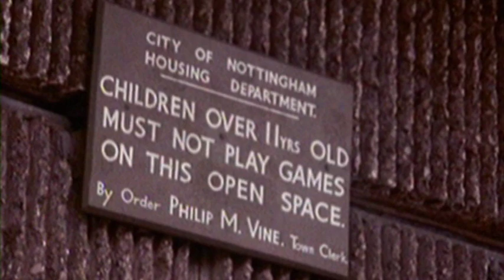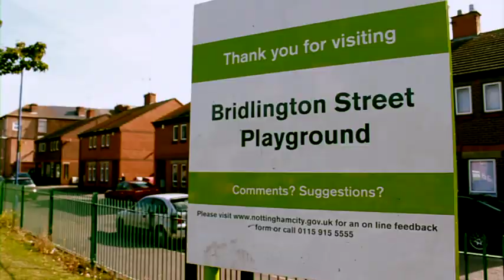The Hyson Green Flats -the story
The Hyson Green flats 1965 - riots, blues, people of the green = all